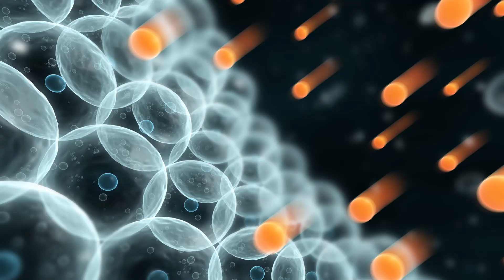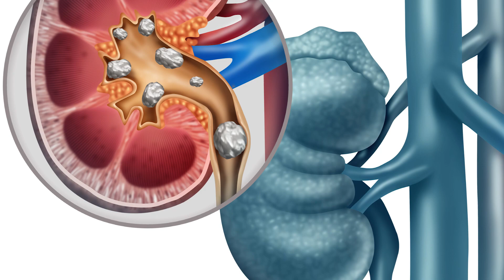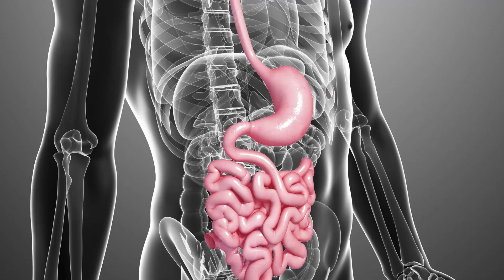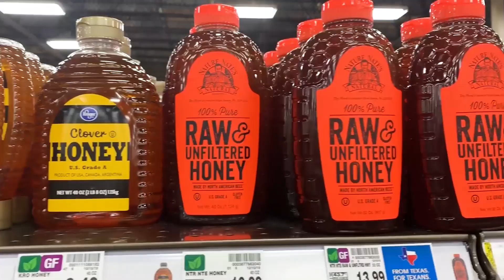Does Lemon Water Help WEIGHT LOSS? PLUS more health benefits!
Y’all know how I like ACV in my water, but what about lemon water?  Is it good for you?  Does it break a fast?  When should you have it?  This video goes into the amazing benefits of lemon water, and when you should be drinking it for the best benefits plus I go into some of the most commonly asked questions I get about lemon water!

Reduce your inflammation, feel amazing in your body, and lose weight in the next 30 days with my 30 Day Healthy program.